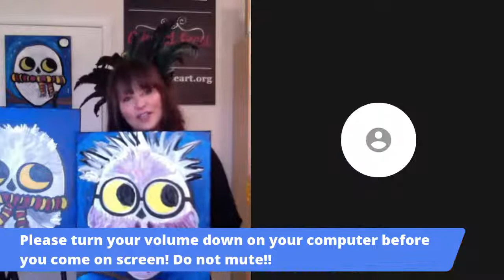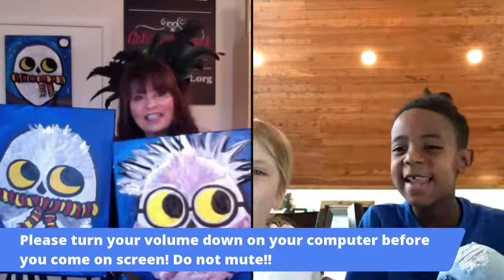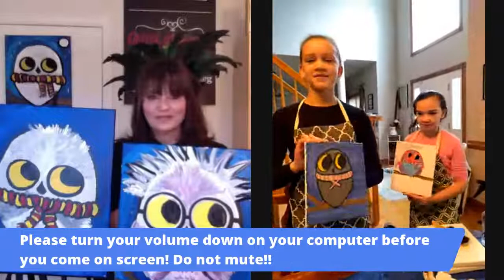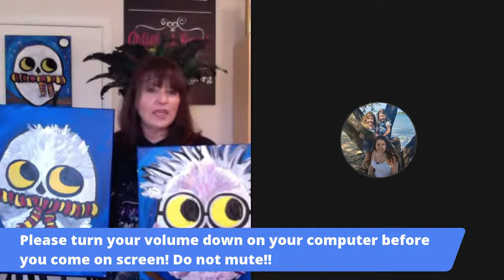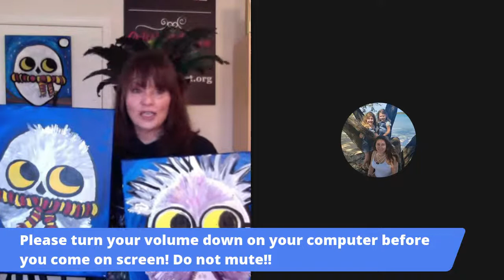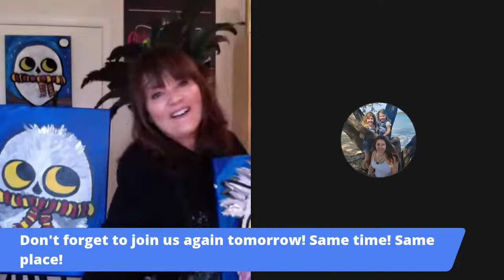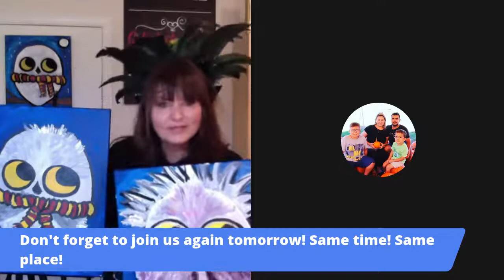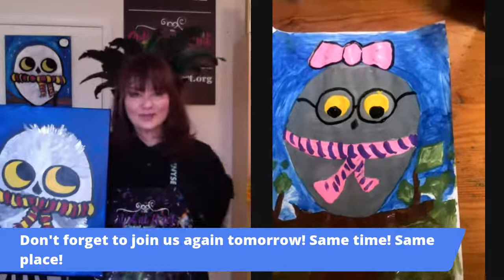Art For Kids | How To Draw An Owl